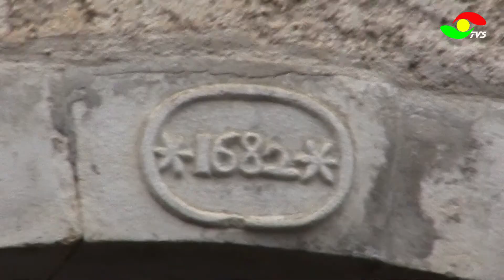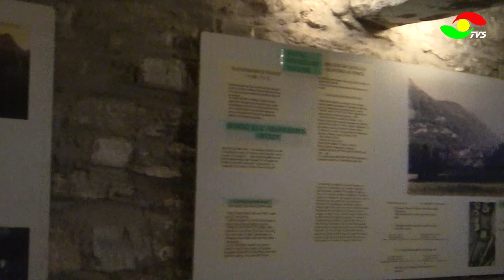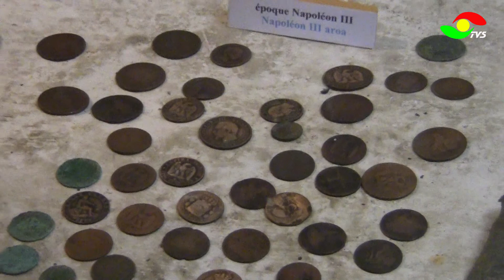Souvenirs en vracs